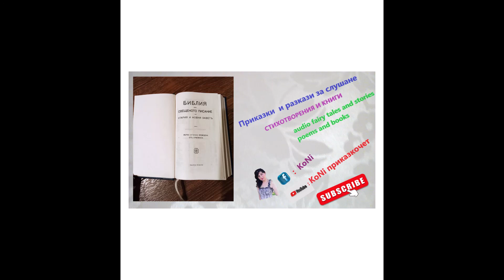БИБЛИЯ/СТАРИЯ ЗАВЕТЪ-ЧИСЛА/стр:159-170,гл:21-29/изп#Корнелия/KoNiприказкочетChannel/книги/Библия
Натисни СТАНИ ЧЛЕН (Join ) и Гледай Преди Първия!
БИБЛИЯ/СТАРИЯ ЗАВЕТЪ-ЧИСЛА/стр:159-170,гл:21-29 е част от БИБЛИЯТА, "Библейско дружество", ревизирано издание. Произведенията изпълнява гласово Корнелия Николова/КорнелияН/KoNiприказкочетChannel